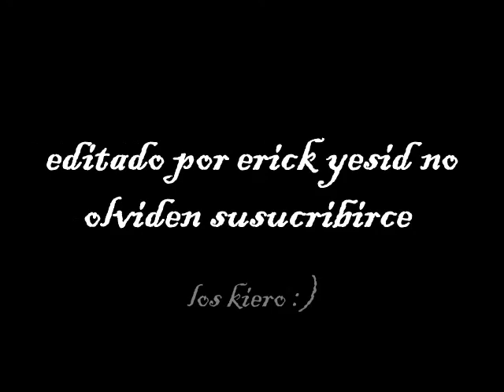lo mejor del chavo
imprudencias ... juegos desesperantes  e  inocnecia